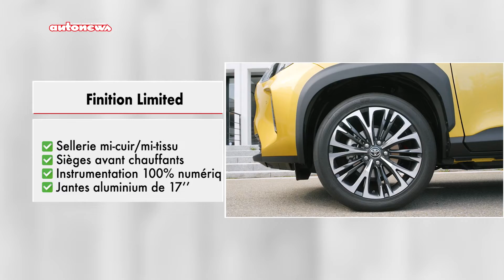Toyota Yaris Cross Auto-Moto (30/1/2022)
La famille Toyota accueille un nouveau modèle hybride, le Toyota Yaris Cross. C’est un crossover urbain dérivé de sa petite sœur la Yaris. Si la base technique est presque identique à celle de la citadine, le nouveau venu se distingue par sa polyvalence et son look un peu plus imposant.